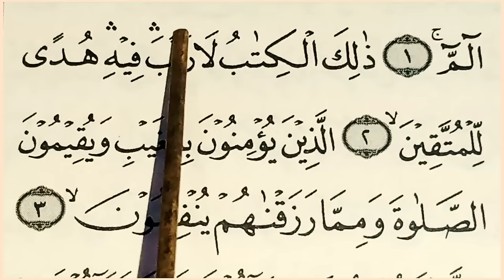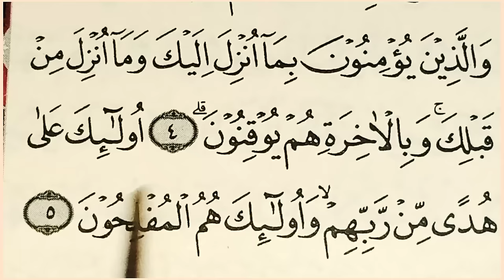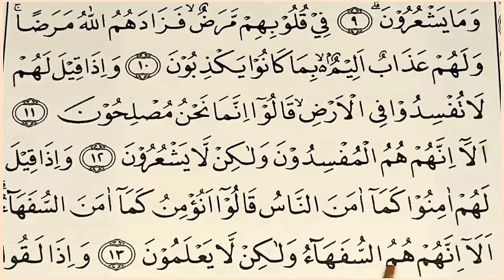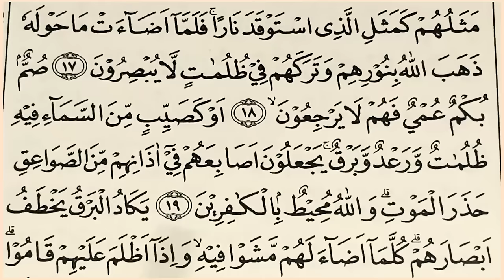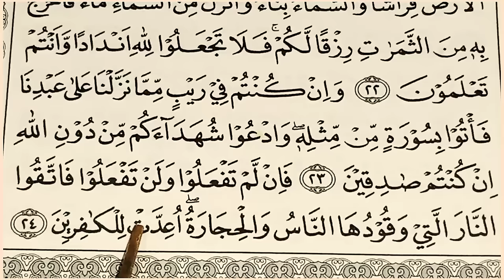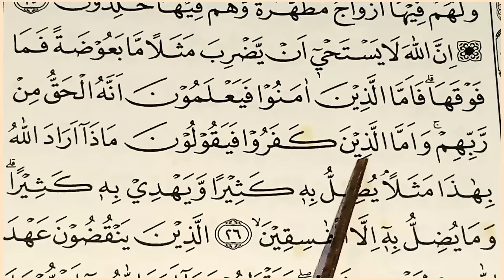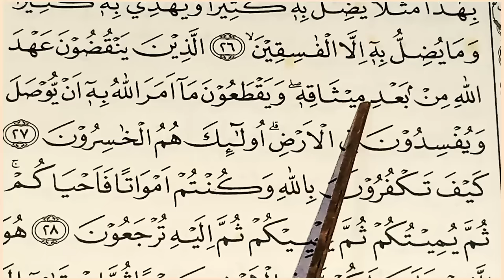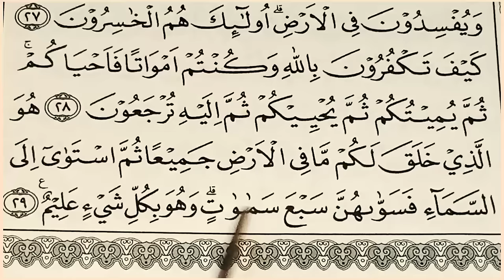Tadarus Surat al-Baqarah Ayat 1-29, Pahami Panjang & Dengung Agar Lancar Baca al-Quran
Agar Lancar Terus Belajar al-Quran nya..ini link lanjutan tadarus kita